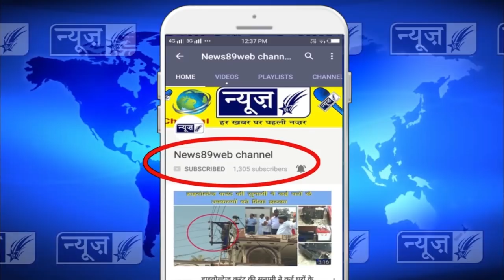देखों कैसे जर्नल संगठनों ने बंद करवाये स्कूल,कालेज व दुकाने- पूरी तरह रहा शहर बंद-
भारत बंद के मद्देनजर गृहमंत्रालय ने जारी की एडवाइजरी

jarnal bharat bandh